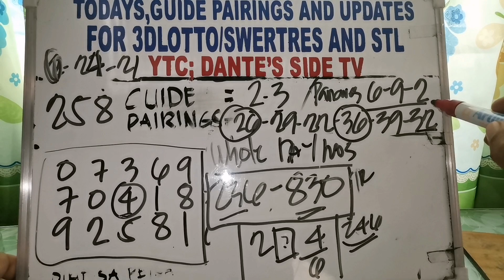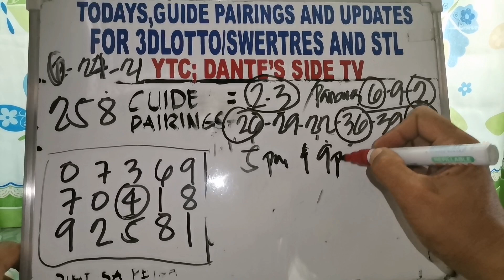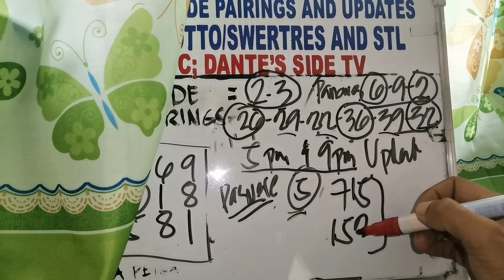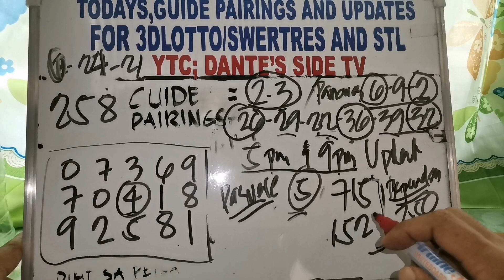(CONGRATS 236/TR-2PM RESULT) 5pm and 9pm update for swertres 3DLOTTO and stl. JUNE 2021